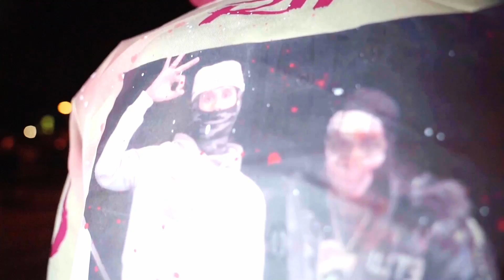OffWhite - Lost Myself (Music Video) II Dir. YankCaughtIt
Prod. MoneyBagMont

To learn more about Thizzler and to submit your music for placement,

Sacramento's OffWhite7800  delivers his new music video "Lost Myself"! Slap it up top,